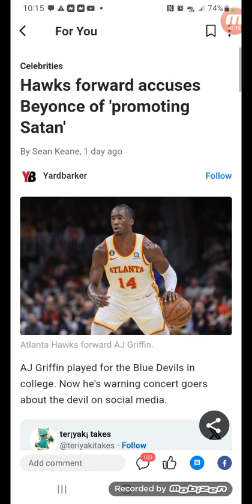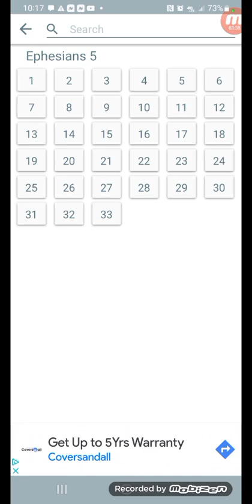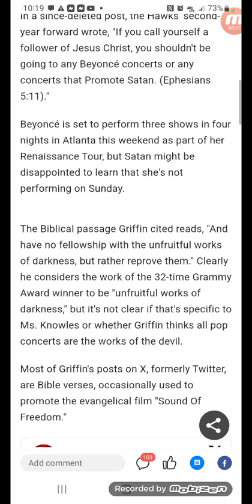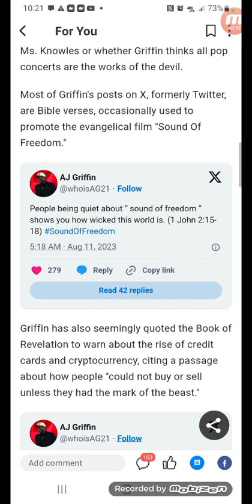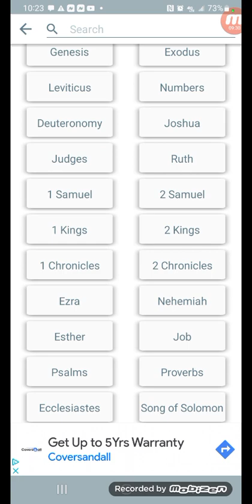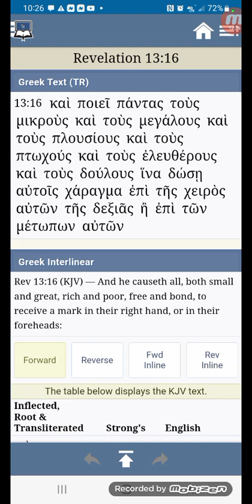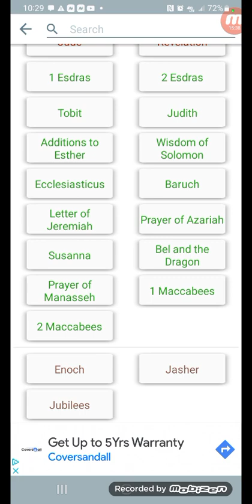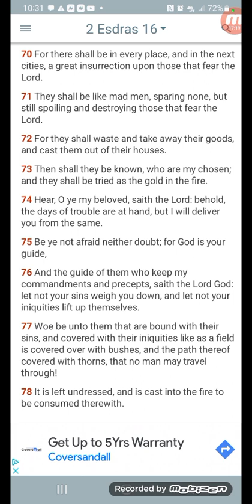Even AJ Griffin Knows